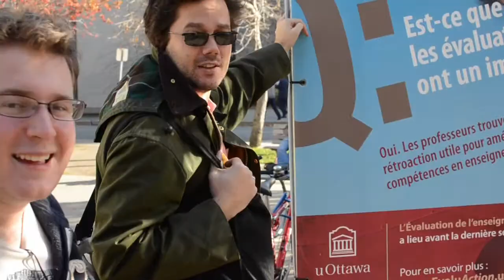Audience Research FINAL v.-YouTube sharing.mov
dfgsdfgsdg